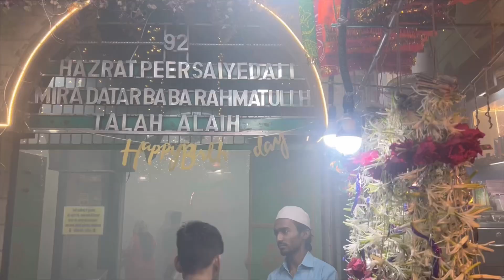Vlog q nahi aa raha tha🤔|@Gulnar_creator